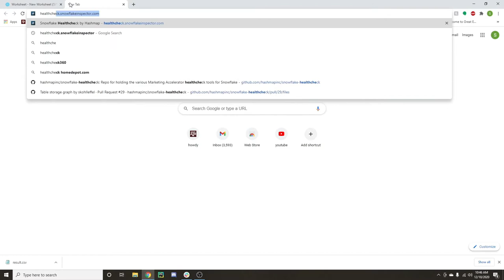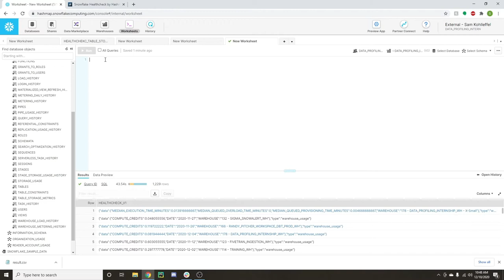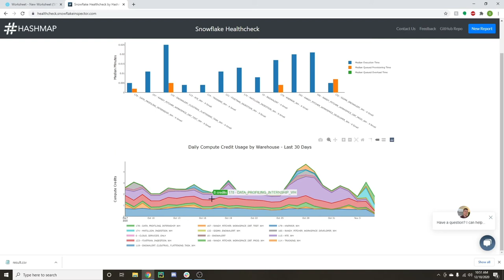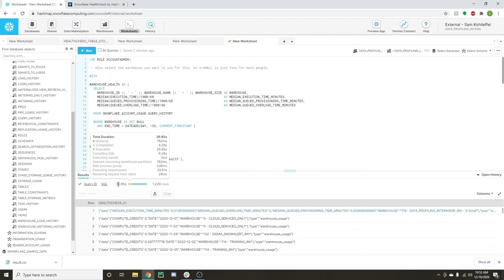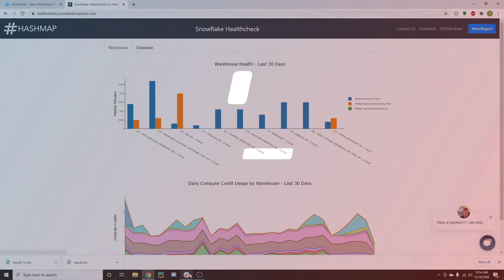Snowflake Healthcheck: Improve the Health of Your Snowflake Environment - Hashmap Megabytes - Ep 8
Sam guides you through Snowflake Healthcheck - a secure, open-source tool Hashmap built to make it easier to visualize specific aspects of your Snowflake account usage. The visualizations allow you to quickly identify any unexpected usage metrics and improve the health of your Snowflake environment.

Reach out to Hashmap if you want to take your data architecture to the next level!